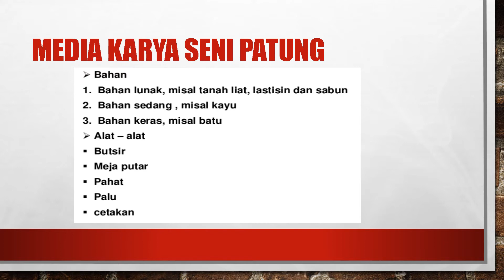Kelas 6 Tema 1 Subtema 2 PB 2